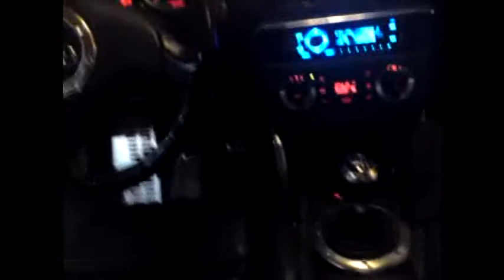6 personas en audi tt parte 1